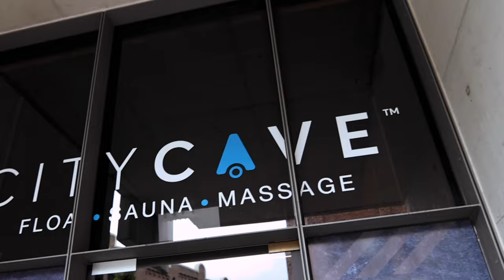Linn Sandstrom, Kate McLare x City Cave Broadway